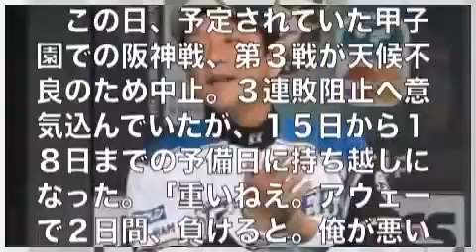栗山監督 中止は“恵みの雨” 「状態がいい時に甲子園に戻ってこられる」